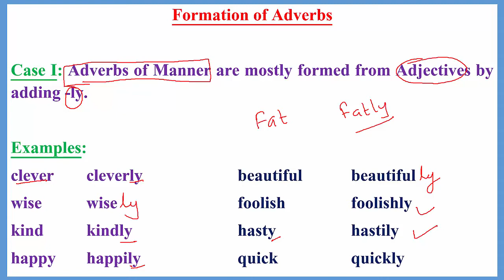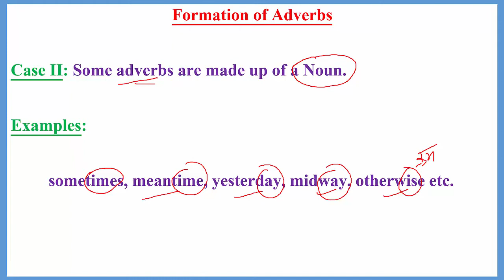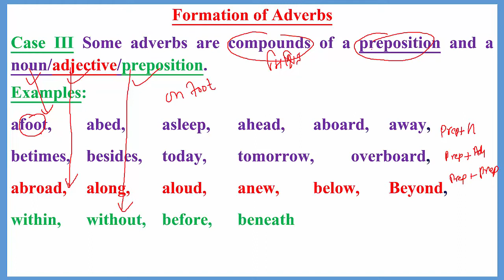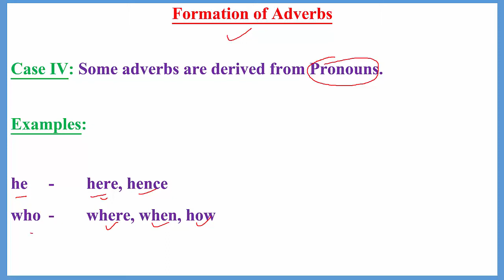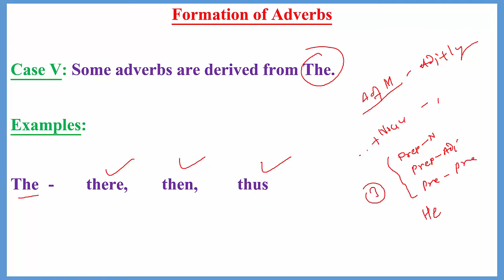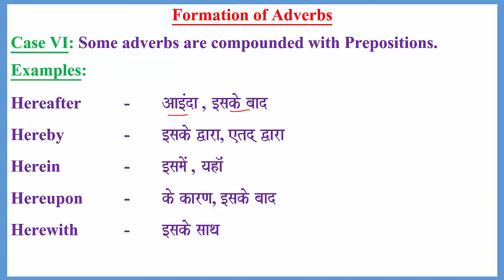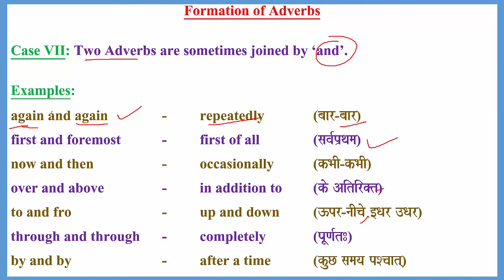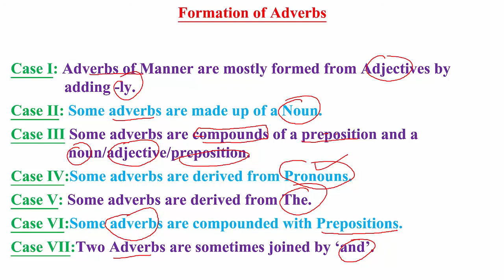FORMATION_OF_ADVERBS BASICS_OF_ADVERBS SSC IBPS RAILWAY AIR_FORCE NAVY NDA CDS AFCAT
FORMATION OF ADVERBSFOR CET I SSC I IBPS PO/CLK I RAILWAYS I RRB I AIR FORCE I NAVY I NDA I CDSE AFCAT I